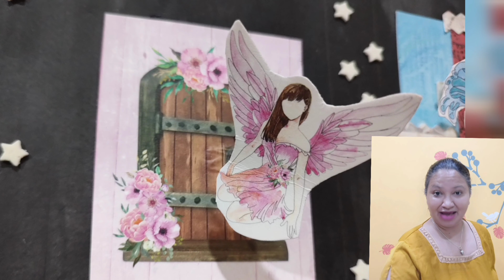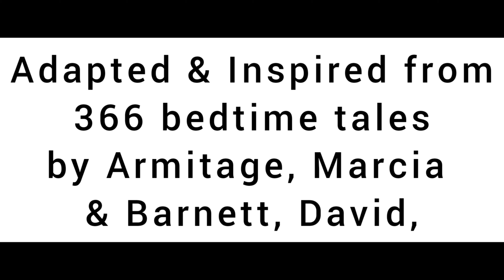Riddle Story 254 Lady on the Broom | Stories to Solve